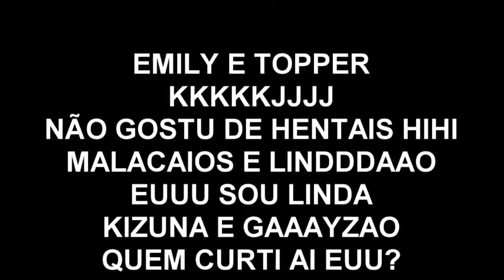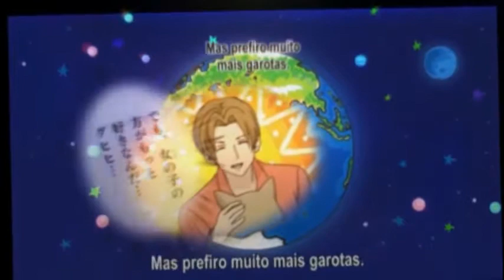MIMADA SAD - ME DEVORA ANIME ZUEIRA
FEAT Tia Emily Edits - Anime Whatever
3.244 inscritos

MIMADA ‹ZUEIRA ANIME›
‹Sad ( ͡° ͜ʖ ͡°)› AnimeCrack
Assim como as flores, nossos sentimentos também morrem. 🌑🌸

Links
Estatísticas
Inscreveu-se em 20 de jan de 2017
63.692 visualizações

SOME FRIENDS( ͡° ͜ʖ ͡°)
MUSIC 0:20 すたこらいふ！/いちごみるく色に染まりたい。